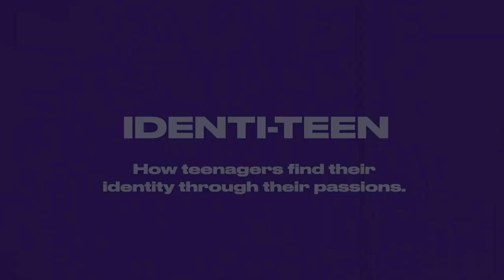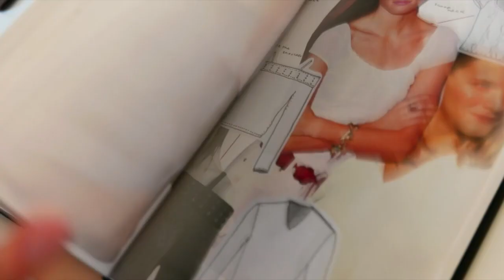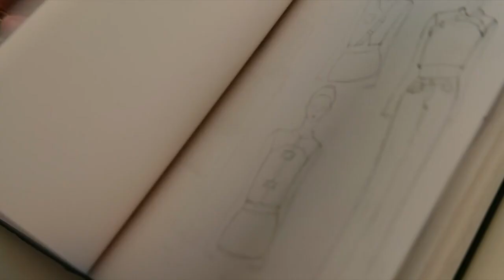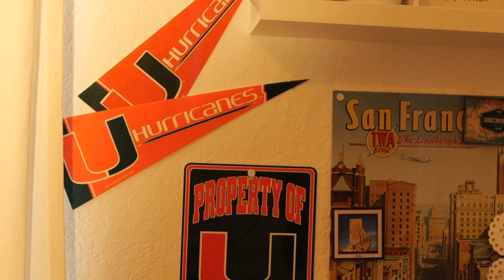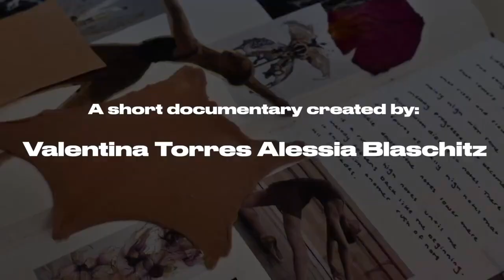IDENTI-TEEN - Doral Academy Preparatory (FirebirdTV)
"A short documentary follows three teenage girls who find their identity in their passions."

This short documentary was created by Alessia Blaschitz and Valentina Torres from Doral Academy Preparatory (FirebirdTV) 3/28/24